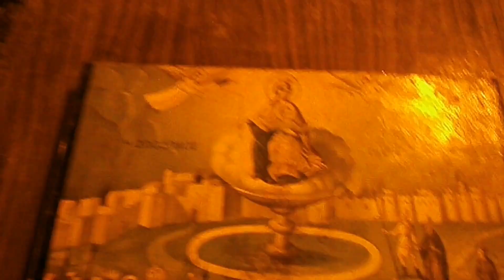Σπηλαιο Μααρα ( Αγγιτη ). 29/5/2016 Travelling in Greece.